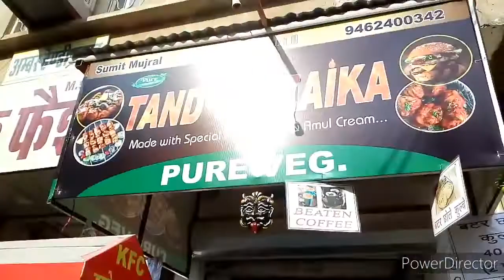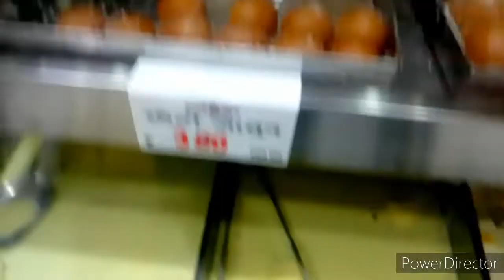Best food of Sriganganagar. food vlog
food tour //food vlog